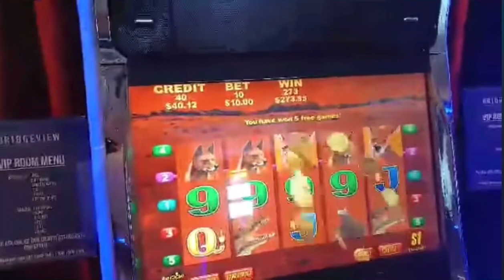Great win at the pokies